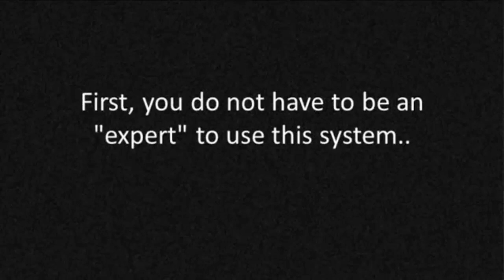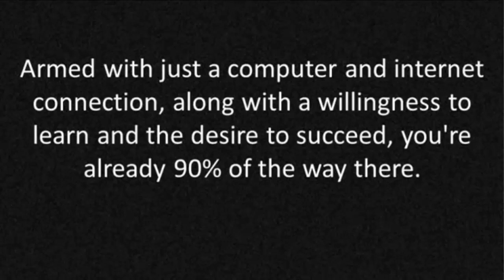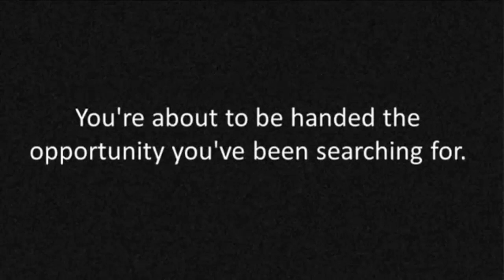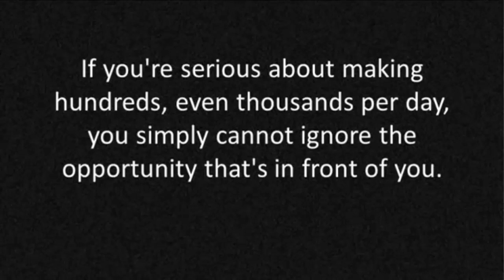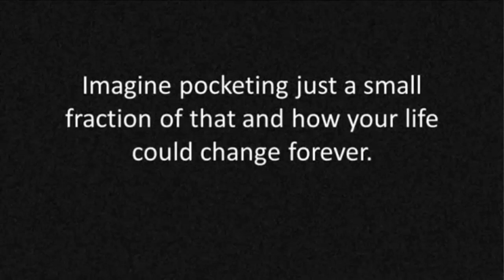Affiliate Quick Strike Review * That's Been Making Me $2,376.15 Per Day [ Affiliate Quick Strike ]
Are you ready to make money online -- WITHOUT having to spend countless hours and thousands of dollars to do it?...

*You do NOT need your own products...

*You do NOT need to pay ridiculous fees...

*NO previous experience or tech knowledge required...

*And without any large investment or start up captial...

You can have your own FULLY AUTOMATED internet business up and running TONIGHT!

With a little guidance and a clear-cut action plan, you can begin seeing REAL profits from the comfort of your own home.. the easy way!

Whether you decide to make a full-time or part-time business, the possibilities are endless.

That’s the beauty of this amazingly profitable system.

So don't waste another second and click the link below now and get started today